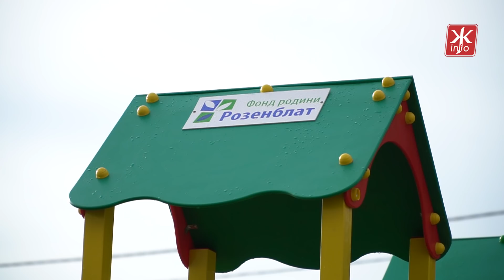«Фонд Родини Розенблат» подарував житомирському ОСББ «Єдність» сучасний ігровий майданчик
У Житомирі мешканці будинку на Шевченка, 83 отримали у подарунок від  «Фонду родини Розенблат» новий, сучасний майданчик. Більше чотирьох років фонд впроваджує програму «Щасливе дитинство» та дарує можливість отримати якісну ігрову зону.